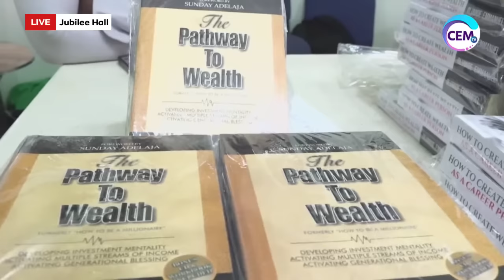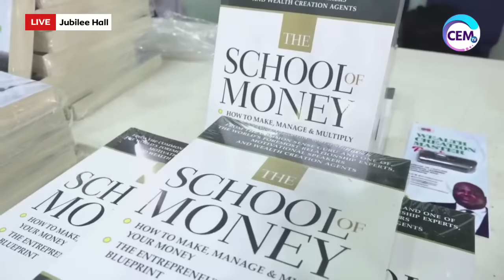SCHOOL OF MONEY -ACCRA WITH DR. OLUMIDE EMMANUEL